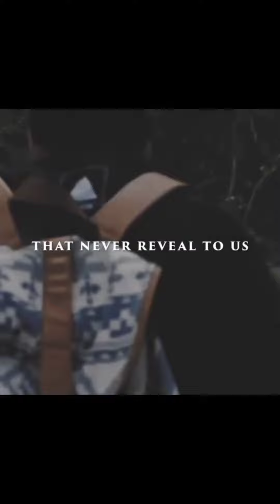Hardwork pays off.!!! Have courage